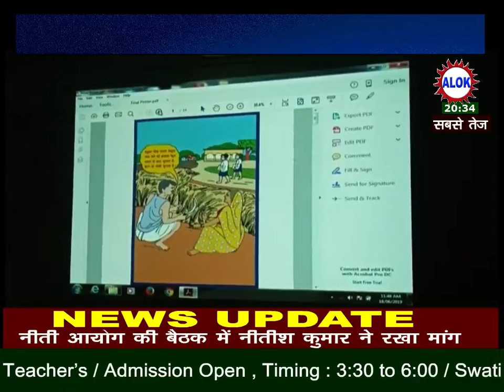गुणवत्तापूर्ण शिक्षा को लेकर यूनिसेफ ने चलाया विशेष अभियान।